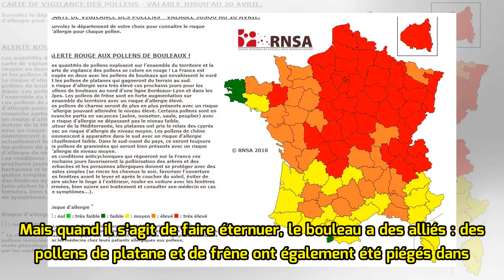Allergies : pourquoi c’est l’alerte rouge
Les fleurs éclosent, les pollens explosent. Il a suffi de 10 jours pour que la carte de vigilance se colore de rouge. En Savoie, le risque allergique est au niveau 5, le maximum, depuis le début de la semaine dernière. « Cette année, on bat des records, » observe même le Réseau national de surveilla...